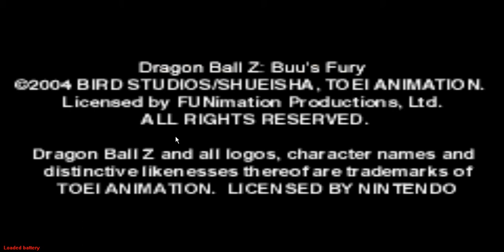Dragonball Z: Buu's Fury walkthrough part 1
next up: Dragonball GT:Transformation